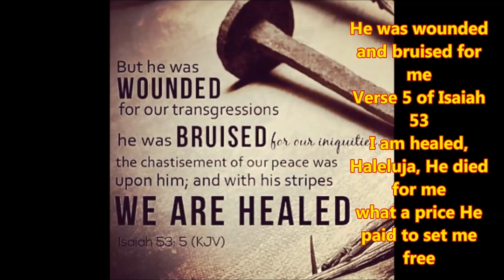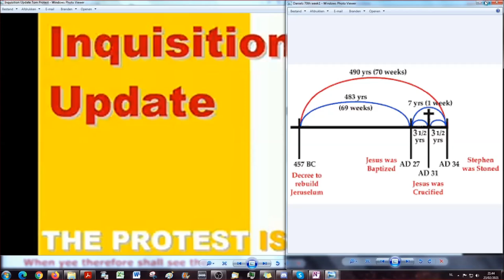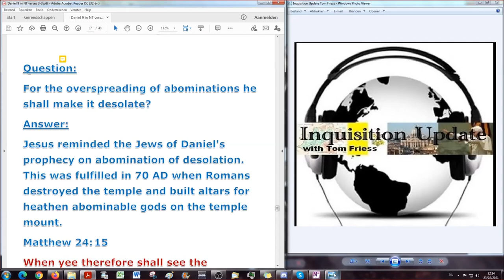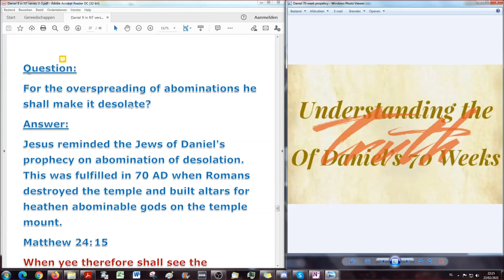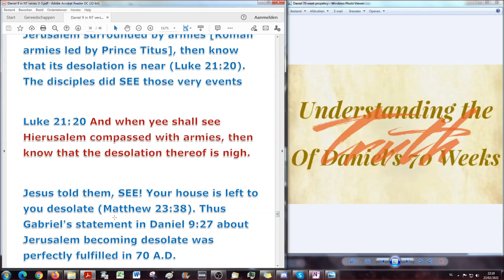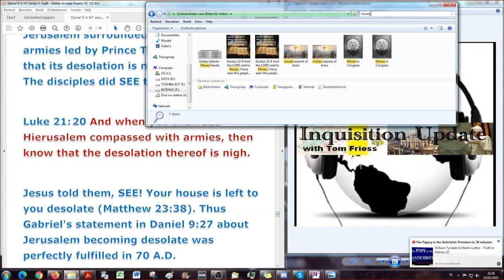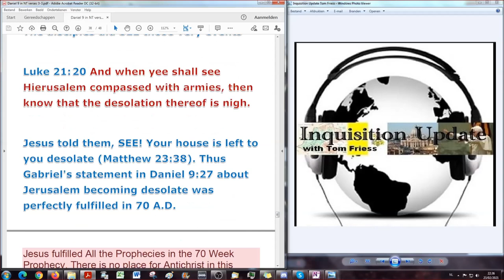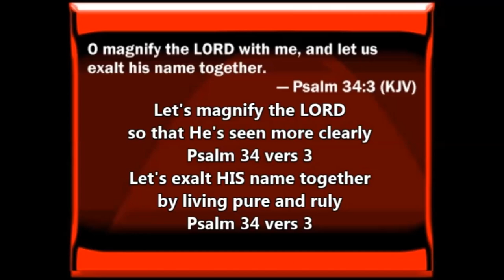… Behold, Your House Is Left Vnto You Desolate… Fulfilled!